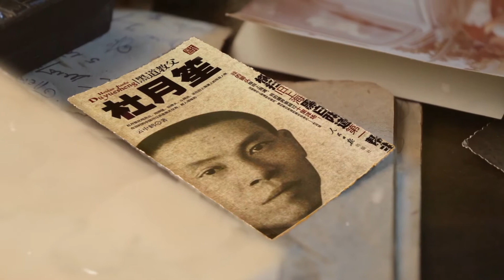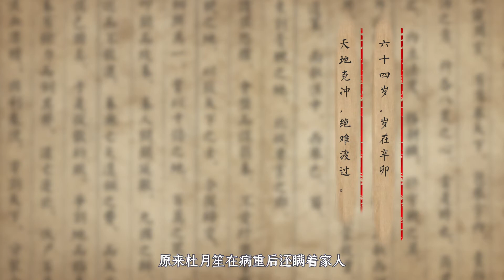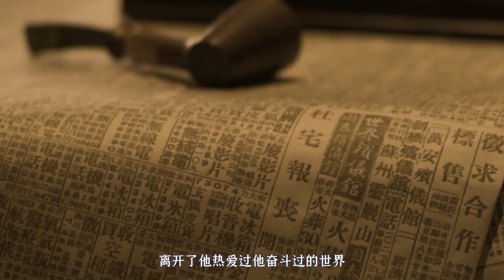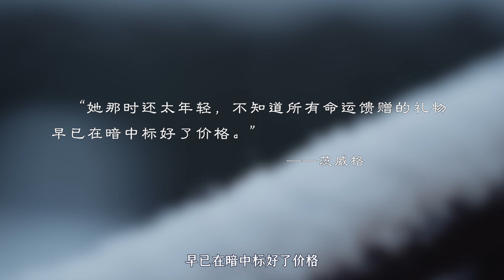你信命嗎？ “算命迷”杜月笙的起起伏伏，真的是命運嗎？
杜月笙是個複雜的歷史人物，“亦正亦邪”這四個字完美呈現在他的身上。他的發家事蹟並不光彩，起家於黑幫，鎮壓過工人運動，另一邊積極參與抗日，策劃“高陶事件”，暗殺漢奸，出任中國紅十字會長。他，雖然闖得猛、鬥得兇、玩得火，但也有一腔熱血，不愧為“中國第一幫主”。